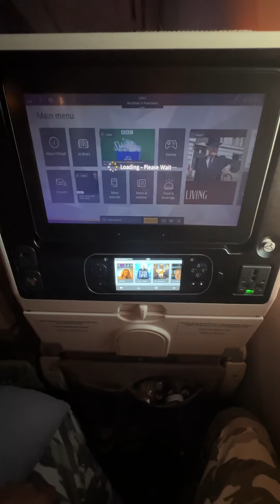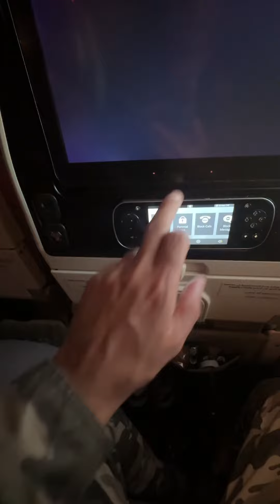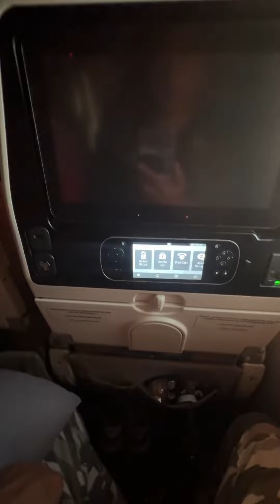Etihad Airlines on seat Entertainment